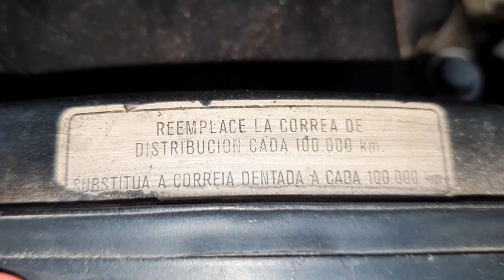PLANTÃO// Porquê a luz TBELT acende no painel da Toyota HILUX?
Porquê a luz TBELT acende na Toyota HILUX? Hora de Trocar a CORREIA DENTADA!

Com total colaboração do Celso Jair Fischer, vou adicionar uma informação sobre o porquê da luz de advertência TBELT se acender no painel da Hilux!

"chassis hilux"
"montagem hilux"
"militec funciona"
"hilux garbosa"
"netão bda 4x4"
"serviços toyota"
"oficina toyota"
"o que é hilux garbosa"
"mecânica toyota"
"manutenção toyota"
"restauração hilux"
"hilux antiga"
"diesel 4x4"